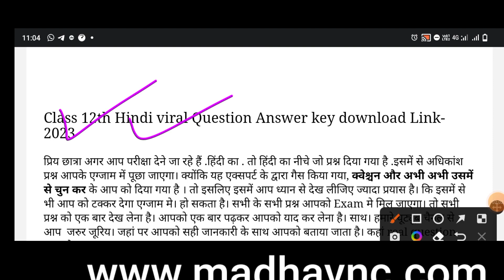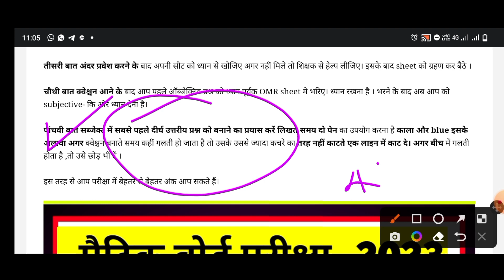12th hindi viral question 2023 ।।Bseb .inter viral question 2nd sitting hindi । Class 12 hindi viral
Join whatsApp_-